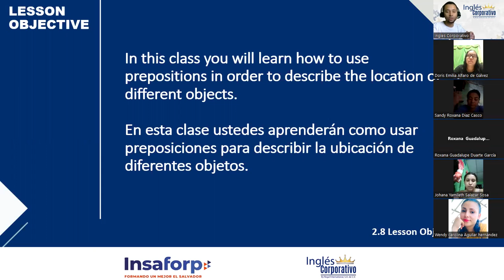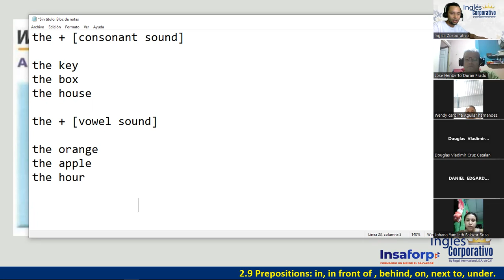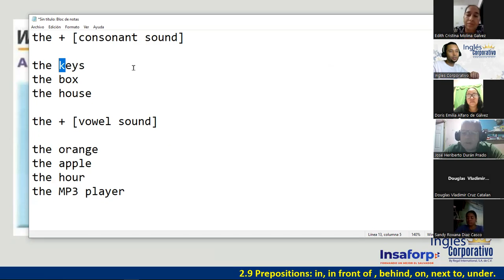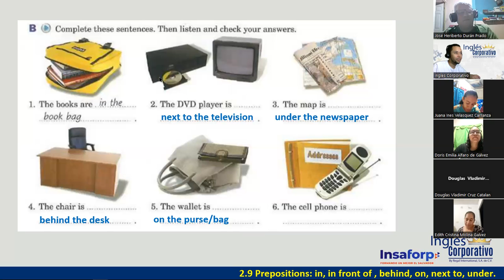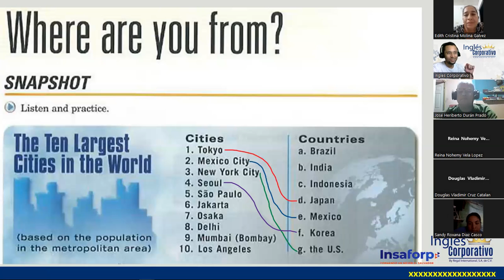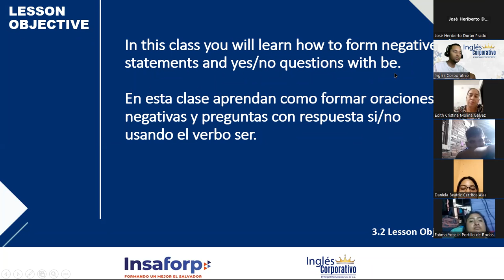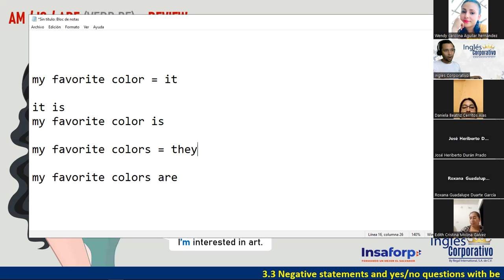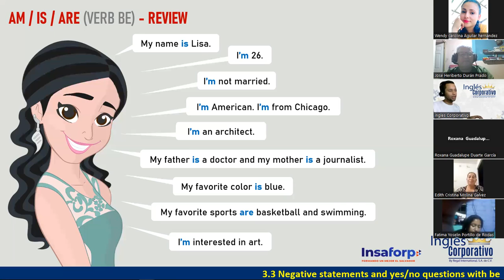05-24-04-23-FI-REGAL-03-DOÑÁN-PREPOSITIONS OF PLACE & ARTICLE THE